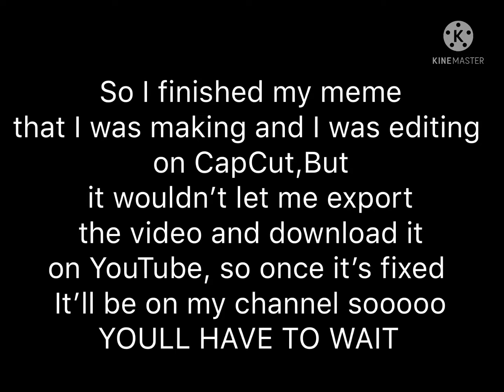The reason my meme isn’t out yet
( Ovo)”